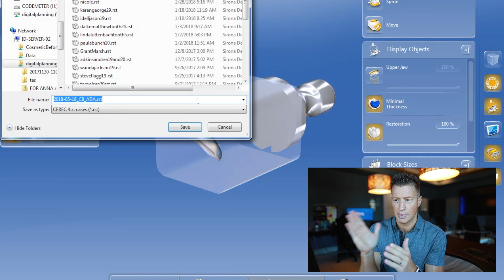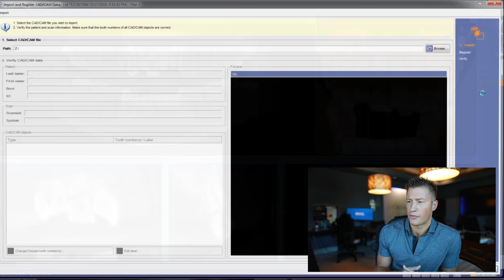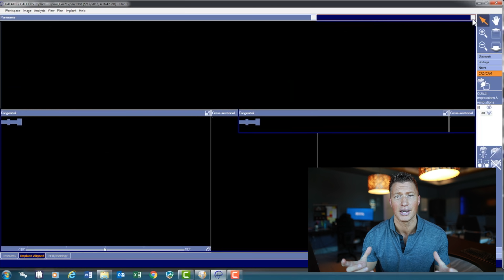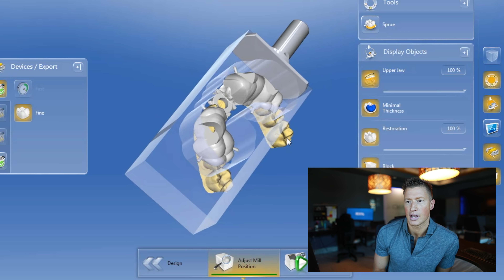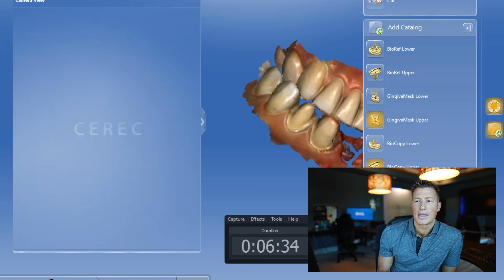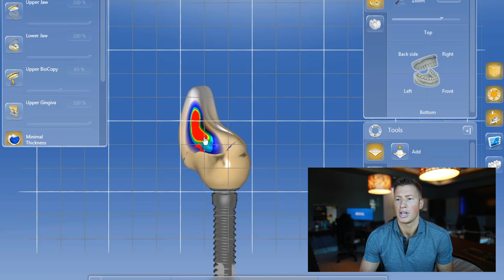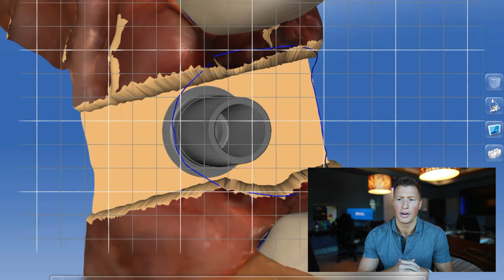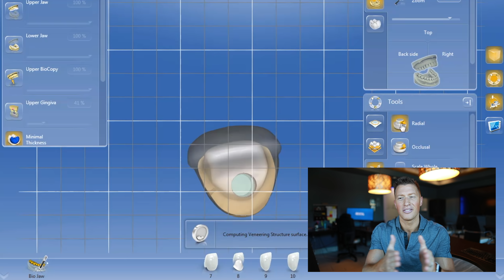EMERGENCY Cosmetic Dentistry from NYC - Dental Implant, Veneers, & Crown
Eva is an amazing person from New York City who made the choice to travel to Innovative Dental in Springfield, Missouri after she experience a terrible car accident that left her smile terribly damaged. Feeling discouraged after countless phone calls and visits to local New York dentists, she stumbled across one of Dr. O’s YouTube videos and was encouraged that we could restore her once beautiful smile. After much research on cosmetic dentistry and implant dentistry from Innovative Dental of Springfield, Eva took the bold step and decided to give our team a call.

Our team is incredible at answering our patient’s concern and questions when it comes to cosmetic dentistry. Eva gained confidence with her first conversation with our office and we were able to schedule a virtual consultation where Dr. O got to meet Eva and discuss her smile. We discussed a bridge and an implant as an option, with the preference towards the implant for long term health. Eva also liked the idea of saving as much tooth structure as possible with dental veneers rather than crowns. The virtual consultation left Eva excited about the possible trip to Springfield, MO to correct the damage from this crazy accident.

After a financial consultation, Eva decided to trust Dr. O and the team with her smile. Our team organized the trip to Springfield to be as simple as possible. Once she arrived, we took proper 3D xrays and impressions to plan for the implant process and placement. She came in the very next day to have the treatment performed all in a single visit. After the patient was made completely comfortable, the fractured/broken tooth was extracted and the implant was placed. A few teeth on either side that were chipped badly from the accident were prepared for dental veneers. Dr. O used the 3D CEREC Intraoral Scanner to image the teeth and then designed her smile transformation in the software. Upon careful planning with the smile design, the veneers were milled and the implant abutment and crown were created to restore her smile within a few short hours.

As you can see in this video, our team, technology, and techniques make modern cosmetic dentistry and implant dentistry an amazingly predictable solution to complex problem. We would be honored to have the opportunity to transform your smile here at Innovative Dental of Springfield, MO just like we did for Eva.

If you could benefit from a dental implant, a smile transformation, or you just find smiles cool, then you won’t want to miss this one. I can’t wait for you to meet Eva and for you to hear of her search for someone to repair her smile after it was damaged from a terrible accident. You will get to hear from her and see how we were able to complete her smile with some amazing technology in a one visit!

It is worth noting that our 3D Imaging, Computer Designing, and Milling technology allows us to perform partial crowns, inlays, onlays with a much easier work flow since we are able to restore the tooth in a single visit. For those dentists taking traditional goopy impressions, this is not nearly as easy to restore because it requires multiple visits and temporaries so therefore, many if not most don’t recommend or offer partial crowns, inlays, onlays.

Dr. O and the Innovative Dental team love helping patients with their smile by offering Invisalign, cosmetic dentistry and dental implants!

Located outside of the area and want information on traveling to Innovative Dental?

00:00 - Eva's Post Treatment Review
01:17 - Pre Treatment Interview
04:12 - Digital Smile Design
04:46 - Guided Implant Planning
07:41 - Milling the Implant Guide
08:25 - Planning Crowns and Veneers
11:33 - Milling Crowns and Veneers
11:50 - Importance of Tissue Support
14:21 - After 3D Xray and Photos
14:56 - Post Interview with Eva
24:28 - Conclusion